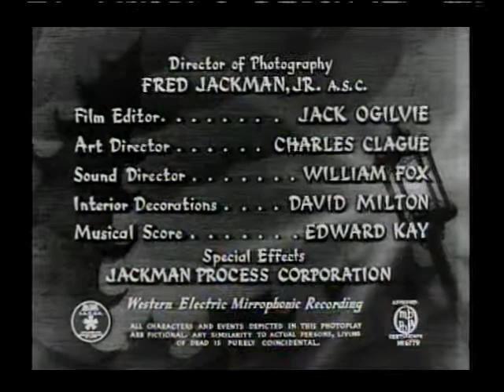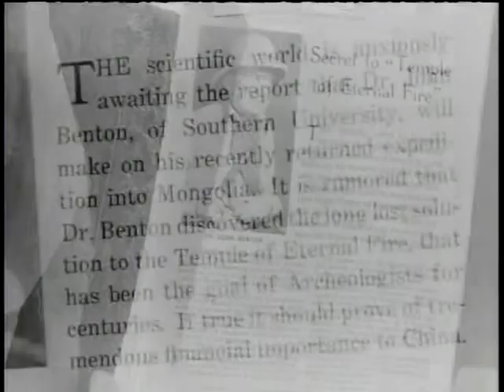Phantom of Chinatown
Posted for its fascinating early film footage of Mongolia, including clips now censored from some versions available today.  This fun movie is in the public domain and may be downloaded at:

Also a test of of an unload of an MPEG-2 movie.  YouTube did a great job with it!